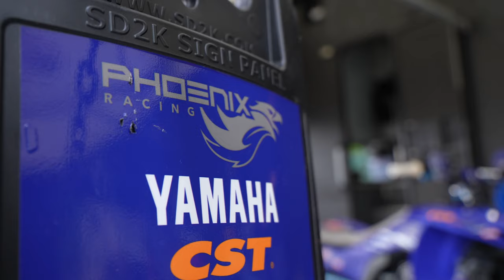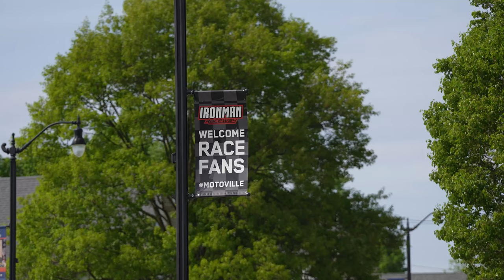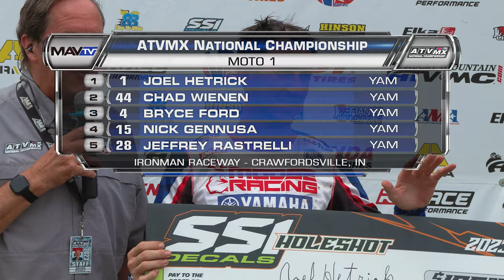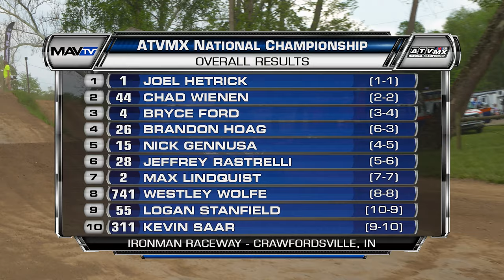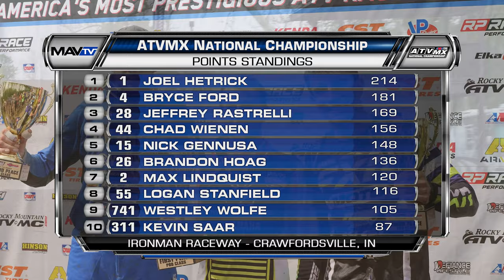Ironman Raceway Round 5 - 2023 ATVMX Nationals - Full TV Show